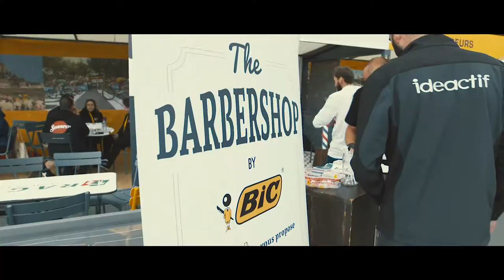BIC & Tour de France 2017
BIC beim Grand Départ der Tour de France in Düsseldorf